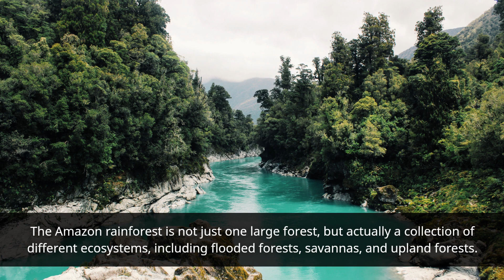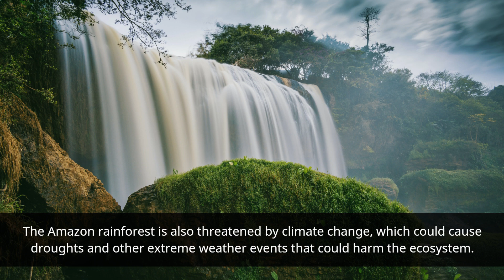15 Unknown Facts About Amazon Forest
15 Unknown Facts About Amazon Forest